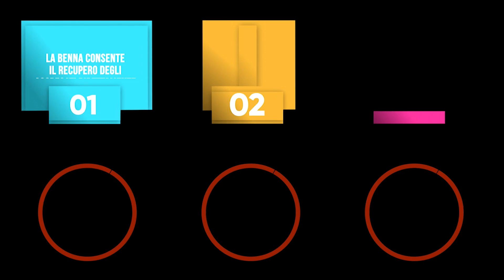Benna granulatore per asfalto Simex CBA - On Site News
Disponibile in due modelli: CBA 30 per escavatori da 18 a 28 ton, e CBA 40 per il range da 25 a 40 ton

Simex ha scelto di focalizzarsi nel recupero del fresato asfaltico, più correttamente inquadrato oggi dalla normativa come granulato di conglomerato bituminoso (denominato RA o RAP - Reclaimed Asphalt Pavement) partendo dal proprio Know How in materia di frantumazione e vagliatura di materiali di risulta da demolizione. È nata così la nuova benna CBA, granulatore per asfalto, specifica per il recupero del conglomerato bituminoso e di altri aggregati da cantiere direttamente in situ.

La rivista OnSite News, che ha realizzato il video, ci ha concesso di pubblicarlo direttamente sul nostro canale.